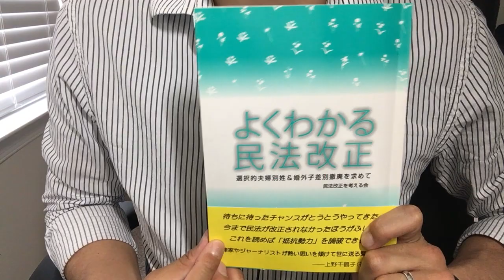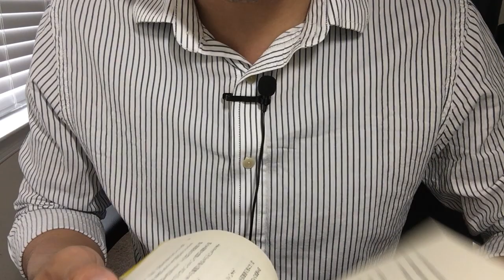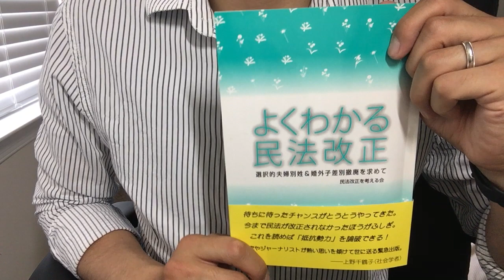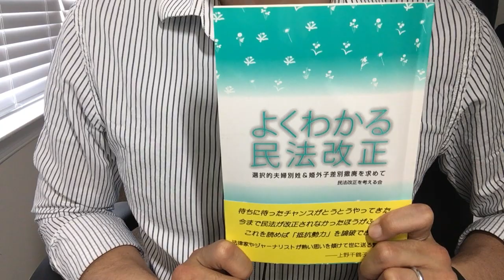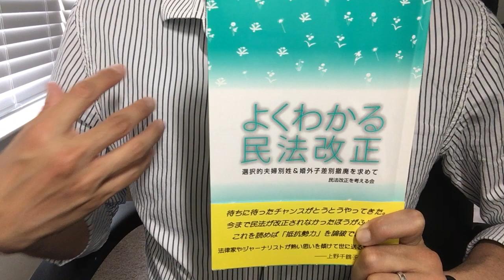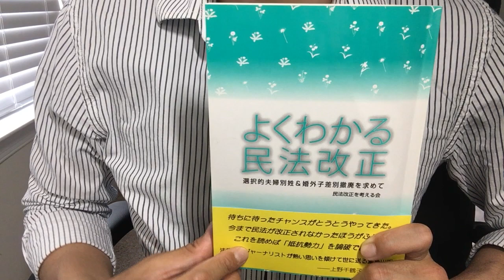#452【民法改正を考える会】よくわかる民法改正【毎日おすすめ本読書感想レビュー・紹介・Reading Book】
第452回です。選択的夫婦別姓や非嫡出子の 差別の問題など、重要な人権問題について意識を持つきっかけになる本でした。